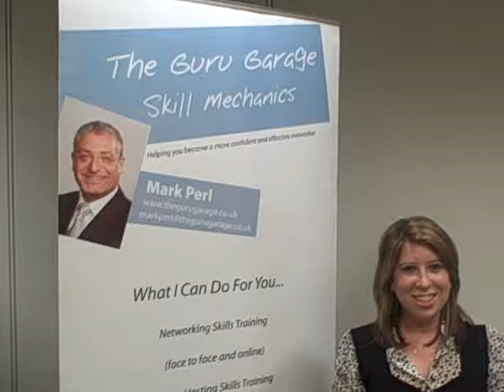Emma Collins HR Executive UJIA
An HR Exec with one of the UK's largest Charities, Emma explains the benefits she took from Mark Perl's Business Networking Training.